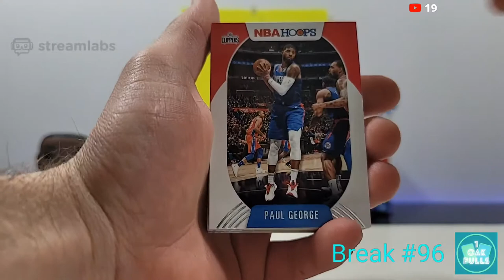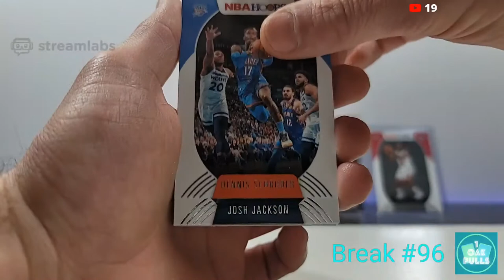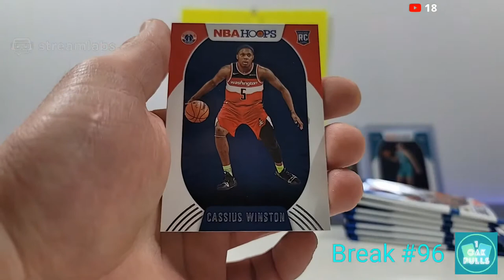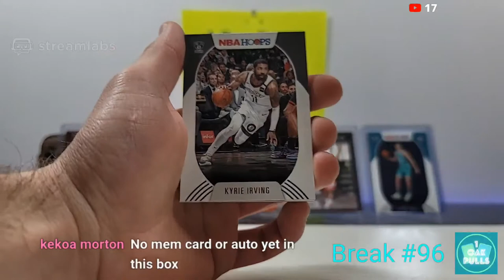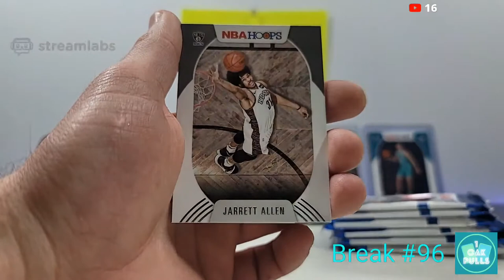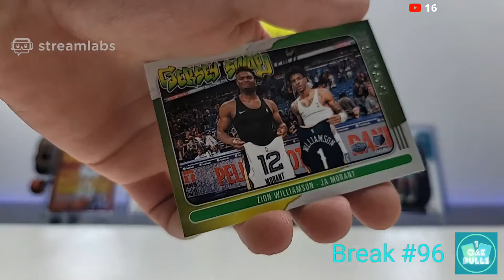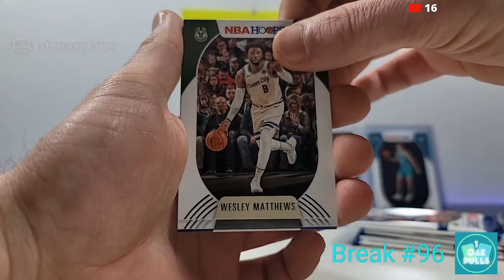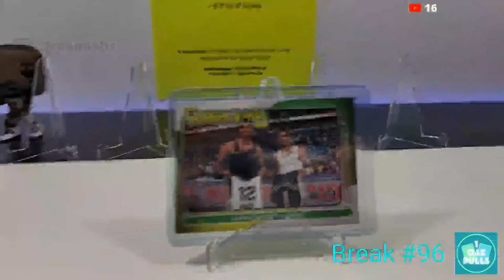AUTOGRAPH HIT + TOP ROOKIES + HOLO SLAM! 2020-21 NBA HOOPS BASKETBALL - Break #96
2020-21 NBA HOOPS BASKETBALL - Break #96
- 3 Blaster Boxes
- 3 Fat Packs